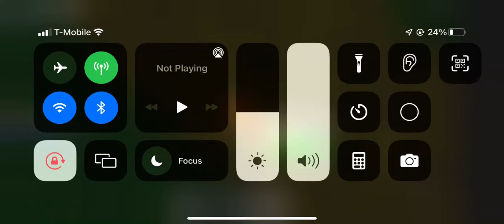Trying out Assault rifle in piggy￼ intercity ￼